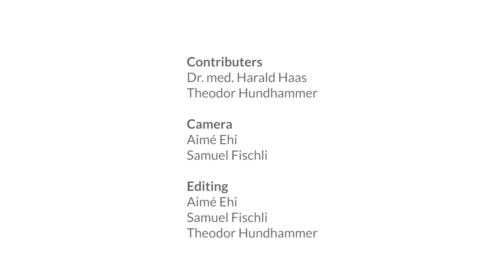Activity-Based Stress Release - Deciding with the heart (Video 6)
The goal in this video is to help you learn to ask clear questions and listen to conflicting aspects (see description below in the text).

The Activity-Based Stress Release program aims to provide support for individuals grappling with stress, anxiety, depression, or pain. With ongoing practical trials and continuous development, it has garnered profound feedback from numerous participants. With their structured structure and holistic approach, the exercises help you to calm down and draw new strength and zest for life.